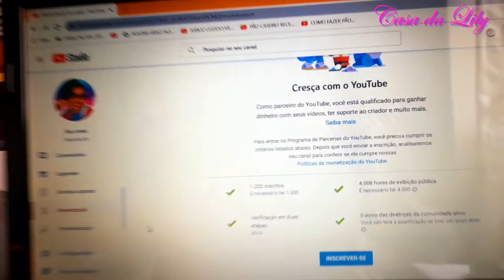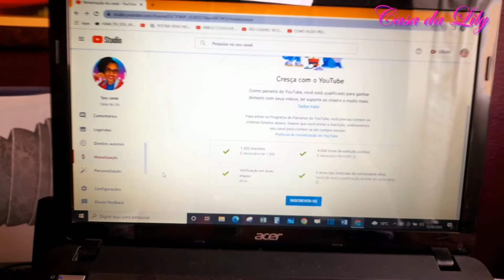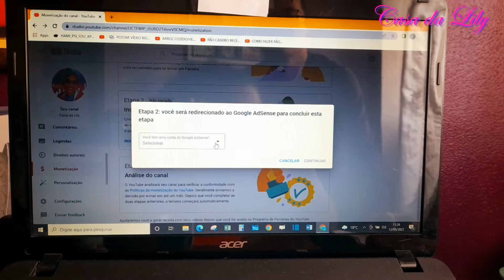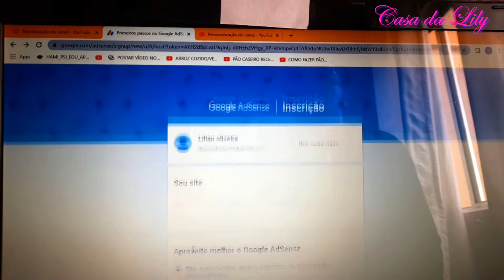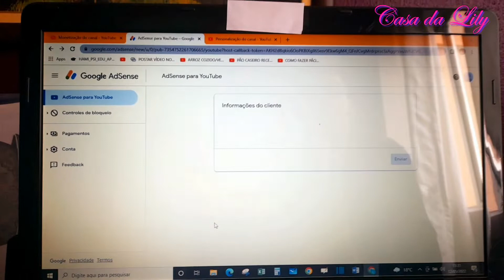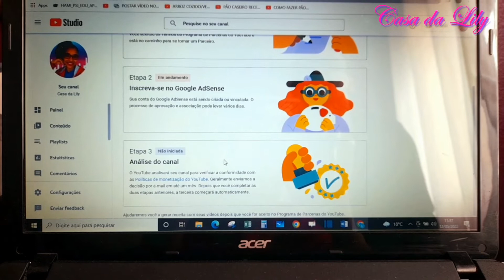CONSEGUI 1000 INSCRITOS E AS 4000 HORAS, E AGORA O QUE FAZER?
Consegui meus tão sonhados 1000 inscritios e as 4000 horas de visualizações no canal, e agora quais os próximos passos?
Vou mostrar tudo para vocês passo a passo, como está sendo cada etapa para monetizar meu canal.
Foram muitos dias de muita luta, com alegrias, desânimos, mas nunca pensei em desistir, quero muito compatilhar esse momento, vem comigo em mais um capítulo na história do canal Casa da Lily.

📌Oi pessoal, espero que tenham gostado do vídeo de hoje, e para ver mais  acesse nossa playlist, clique no link abaixo 👇:

Modo de preparo, assista o vídeo acima...

❤ Se você gostou da receita de hoje, deixe seu like para que o youtube saiba que você gostou do meu conteúdo, isso me ajuda muito, um grande beijo e até a próxima receita. ❤